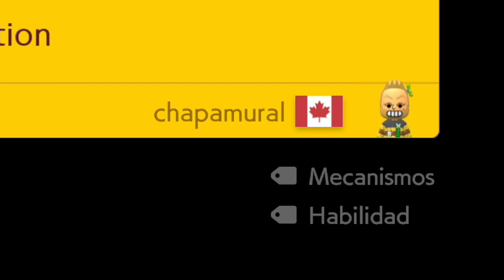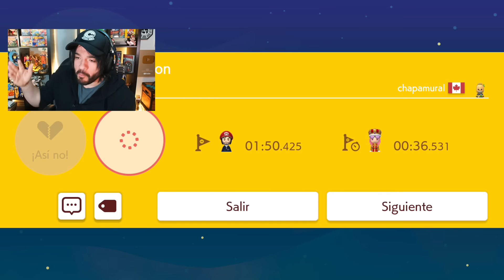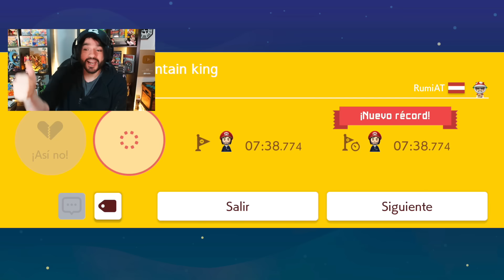LO PREDIJE!!! 🤯 Siempre PASA LO MISMO 😡💀 - EXPERTO INFINITO (NO SKIP) T6 #37 - SMM2 - ZSSJ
● MÚSICA USADA ♪

● PREGUNTAS FRECUENTES

     Francisco
- ¿Con qué grabas en PC?

● CARACTERÍSTICAS PC

CPU: Intel i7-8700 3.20 Ghz
RAM: G.Skill 16GB DDR4 2800 mhz
VIDEO: NVIDIA RTX 2060 6GB Asus
CÁMARA: Elgato Facecam
MICROFONO: Samson G-Track Pro